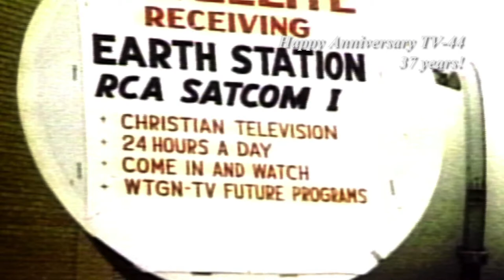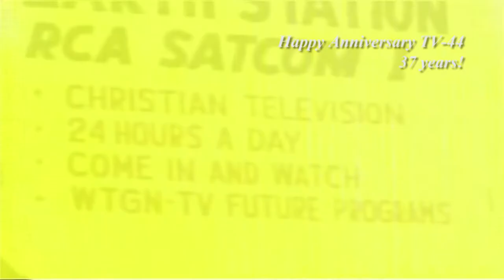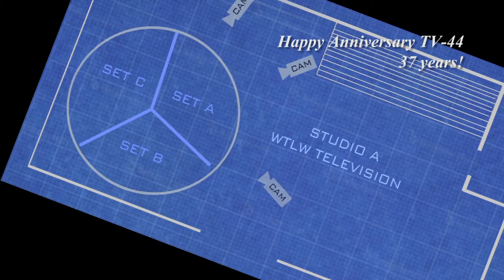Ron Mighell Reflects on TV-44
WTLW station founder Ron Mighell, reflects on all that was necessary to get NW Ohio's first Christian TV station up and running. The former WTGN radio station manager, would later go on to start WLMB in Toledo.  This interview was completed by John Ondo for TV-44's 30th anniversary, in 2012.